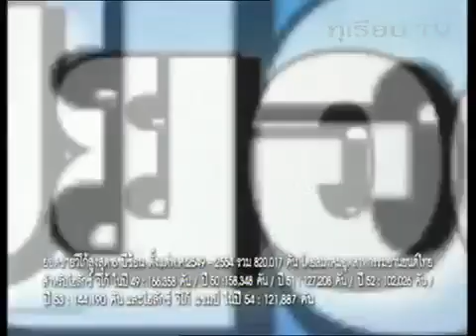โฆษณา ไฮลักซ์ วีโก้ แชมป์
ออกอากาศเมื่อปี 2554 มี ป๋อ ณัฐวุฒิ สกิดใจ และ คริสเตียโน่ โรนัลโด้ เป็นพรีเซ็นเตอร์

ทุกหยดน้ำมัน ควบคุมได้ในหนึ่งเดียว
ระบบ ไดมอนด์ เทค (Diamond Tech) ควบคุมแม่นยำผ่านทางสมองกล (ECU 32 Bit) พลังทุกหยดคุ้มหมดจด ไม่มีเหลือ ไฮลักซ์ วีโก้ แชมป์ สมาร์ทแค็บ ขับประหยัด เกาะถนนหนึบ มั่นใจด้วยช่วงล่างใหม่

"วีโก้แชมป์ สมาร์ทแค็บ ใหม่ คุ้มอย่างแชมป์ เรื่องประหยัดน้ำมัน เรื่องจิ๊บๆ"

*แชมป์ยอดขายรถกระบะ 6 ปีซ้อน
*(ข้อมูลจากสมาคมอุตสาหกรรมยานยนต์ไทย ตั้งแต่ปี 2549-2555)